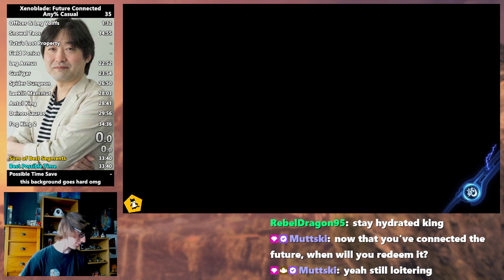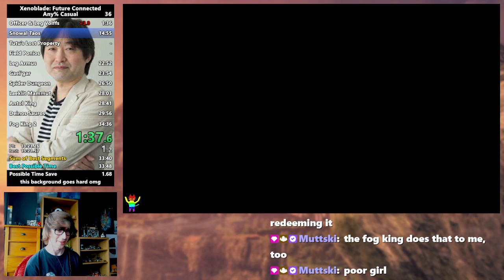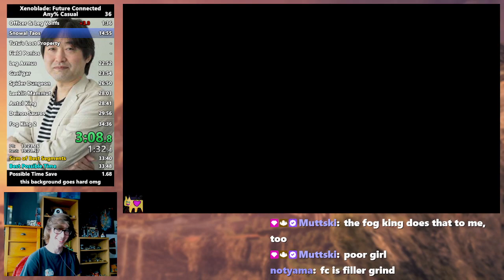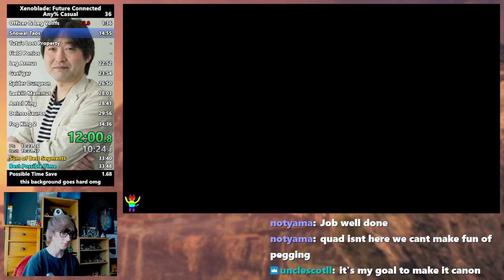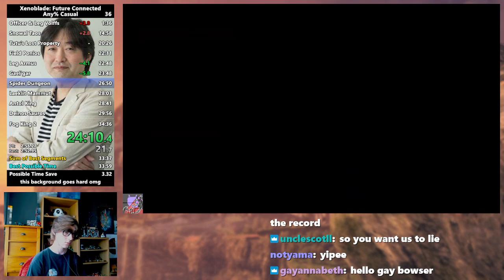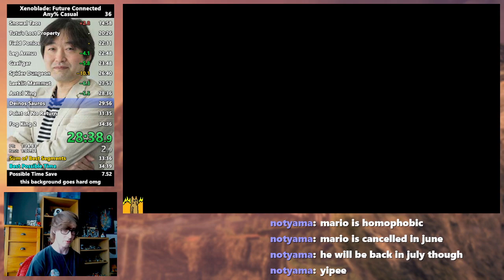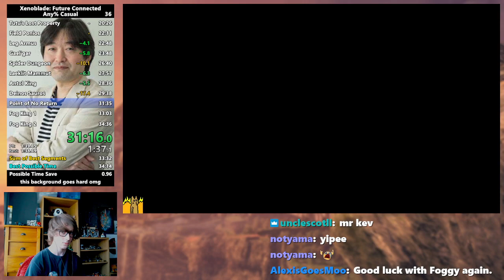Xenoblade: Future Connected Any% Casual Speedrun in 34:25